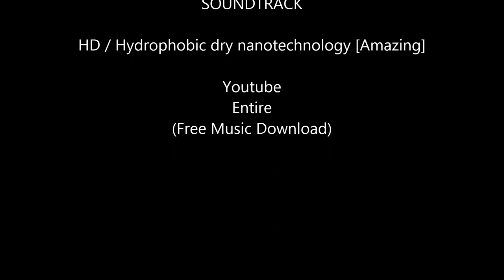Clive Branson Fishing Vlogs - My Autobiography Part 3 & 4 The learning years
Greeting and welcome to Clive Branson (World Champion) Fishing Vlogs. In this series I am talking about my life in fishing.
My Autobiography
Join me in my lifetime journey of match fishing and discover how from a daydreaming schoolboy to how I become a World Champion in this great sport.
In my journey, I have met some great people along the way however I have had the misfortune of encountering many dishonest and jealous individuals
Within my Autobiography, I shall tell my story the way I see it.
 I want to share some of my experiences and some great times I have enjoyed over the years. Reaching my late 60s and wondering when it may all come to an end; in this great match-fishing sport of ours.
I have decided to share my fishing experiences for future generations, and in particular keep alive the memories of some past great anglers whose names may have been lost in the dust of time
Within my story, I will reveal some methods, techniques and innovations that I had developed over the 50 years of fishing so that you can gain some knowledge instead of my ranting about old forgotten, over, and done things in my life
During my angling career, which has now spanned over 50 years I have witnessed many developments and many innovations.
Billed as the World’s first professional angler, I introduced an innovatory approach to teaching videos and imported new concepts from abroad including high-tech fishing lines and New Groundbaits, introducing floats on winders including wagglers and stick floats, new pole float designs and methods, just to mention a few. Throughout my career, innovation has been the key; I was an early pioneer in developing on-line information for anglers.
was one of the first in the UK, established in 1997. These days on-line development has grown exponentially including social media interactive sights including, Facebook, Twitter, instagram, Youtube etc...
Talking about my autobiography and digging deep into my memoirs, recollecting events over the last 50 years has been a journey of sentiment and emotions, while revitalizing and hopefully, interesting to you the viewer
Follow me as I delve into my match-fishing career that took me from a daydreaming boy into a World Champion. With all the lows and highs of my angling career and expounding all my experiences and insights to you, all the way to the present time (2019) and where I am today.
If you are interested in my writen version Please visit